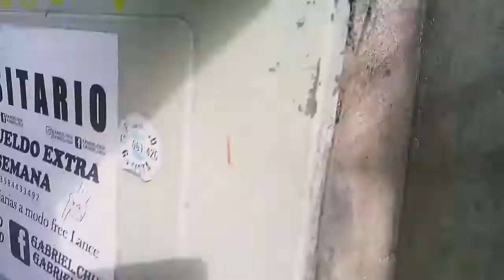Gabinete de Vinculación de Acometidas Subterráneas - BARRAS DE DISTRIBUCIÓN